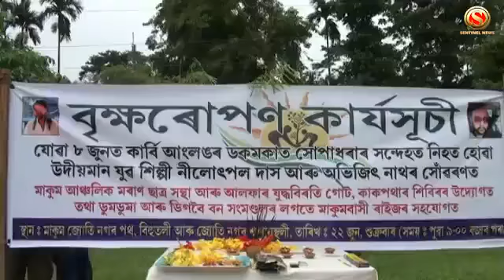Plantation program in the memory of Dokmoka mob lynching victims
In the memory of Nilotpal Das and Abhijit Nath, the victims of the mob lynching case recently happened in Dokmoka of Karbi Anglong District, a plantation program take place on Friday in Bihutoli of Jyoti Nagar road and smashansthali of Makum in Tinsukia District with the help of Makum branch of All Assam Moran Students Union, ULFA pro-talk group, Kakopather Designated Camp. The program was anchored by ULFA pro-talk leader Prabal Neog. The Digboi MLA Suren Phukon, Army officer of Laipuli Army camp Kirti Newar, ADC of Tinsukia Rani Mech alomg with the officers of Doomdooma and Digboi forest division respectively R. Choudhury and A. Rehman and some Police officers attended the plantation program and pay homage to the victims. They will plant almost 600 plants in different places of Tinsukia district to keep alive the memory of the two youth Nilotpal and Abhijit.

যোৱা ৮ জুনত কাৰ্বি আংলঙৰ ডকমকাত সোপাধৰাৰ সন্দেহত একাংশ লোকে বৰ্বৰভাৱে হত্যা কৰা উদীয়মান যুৱ শিল্পী নিলোৎপল দাস আৰু অভিজিৎ নাথৰ সোঁৱৰণত তিনিচুকীয়াৰ মাকুমত বৃক্ষৰূপন কাৰ্য্যসূচী ৰূপায়ণ কৰা হয়। মাকুম আঞ্চলিক মৰাণ ছাত্ৰসন্থা, আলফাৰ যুদ্ববিৰতি গোট , কাকপথাৰ শিৱিৰৰ উদ্যোগত তথা ডুমডুমা আৰু ডিগবৈ বন সংমণ্ডলৰ লগতে মাকুমবাসীৰ সহযোগত শুকুৰবাৰে মাকুমৰ জ্যোতিনগৰ পথৰ বিহুতলী আৰু শ্মশানস্থলীত বৃক্ষৰূপনৰ জৰিয়তে শিল্পী দুগৰাকীৰ স্মৃতি যুগমীয়া কৰি ৰাখিবলৈ এনেদৰে বিভিন্ন গছৰ পুলি ৰোপন কৰে। উল্লেখ্য যে , আলফাৰ যুদ্ধ বিৰতি গোটৰ নেতা প্ৰৱাল নেওগে আঁত ধৰা উক্ত অনুষ্ঠানটোত ডিগবৈৰ বিধায়ক সুৰেন ফুকন ,লাইপুলি আৰ্মী কেম্পৰ সেনা বিষয়া কৃৰ্তি নেৱৰ , তিনিচুকীয়াৰ অতিৰিক্ত উপায়ুক্ত ৰীণা মেছৰ লগতে ডিব্ৰুগড় আৰু ডিগবৈ সংমণ্ডলৰ বন বিষয়া ক্ৰমে আৰ চৌধুৰী, এ ৰহমানৰ লগতে কেইবাগৰাকীও শীৰ্ষ আৰক্ষী বিষয়া উপস্থিত থাকি নীলোৎপল আৰু অভিজিৎ লৈ শ্ৰদ্বাঞ্জলী জ্ঞাপন কৰাৰ লগতে বৃক্ষৰূপন কাৰ্য্যসূচী অংশগ্ৰহণ কৰে । উল্লেখ্য যে, এই কাৰ্য্যসূচীৰ জৰিয়তে তিনিচুকীয়া জিলাৰ বিভিন্ন স্থানত ৬০০ গছপুলি ৰূপন কৰি প্ৰয়াত দুয়োগৰাকী উদীয়মান শিল্পীৰ স্মৃতি চিৰযুগমীয়া কৰি ৰখাৰ প্ৰচেষ্টা কৰা হ'ব বুলিও উদ্যোক্তাসকলে জানিবলৈ দিছে ।